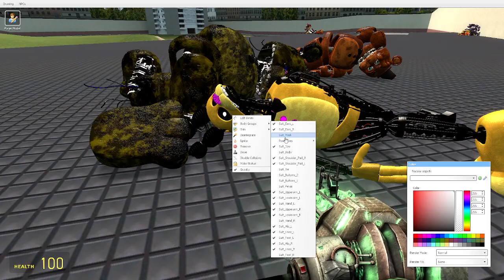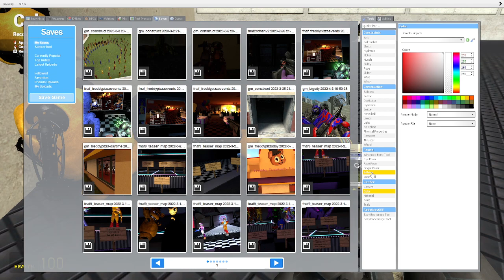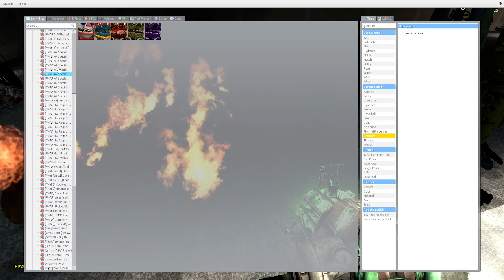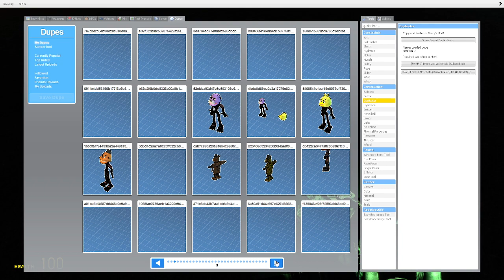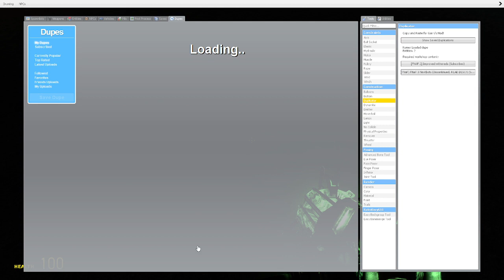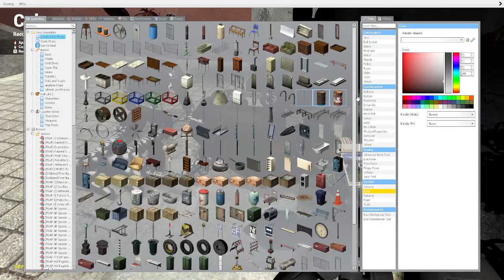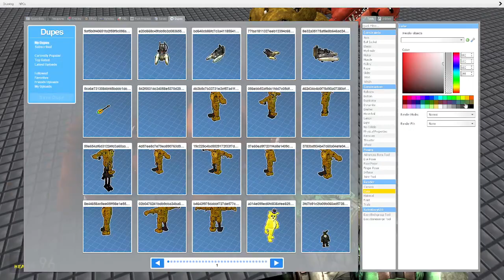FNAF Gmod-Five lost sad nights at Freddy's (part6)